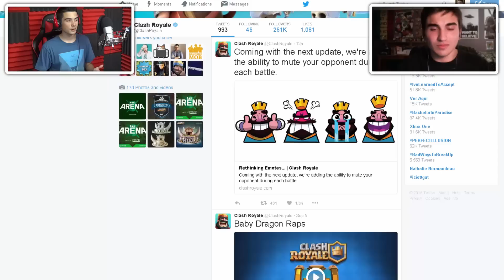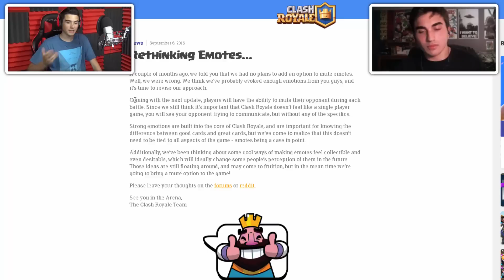CLASH ROYALE UPDATE - MUTE PEOPLE'S EMOTES! COLLECTABLE EMOTES & BATTLE!!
CLASH ROYALE UPDATE - MUTE PEOPLE'S EMOTES! COLLECTABLE EMOTES!! In this video, we'll be looking at the new upcoming update were you can mute people's emotes, which will be amazing for spammer trolls!

CHECK OUT OTHER POPULAR UPLOADS AS WELL:
Knights and Dragons - SO MUCH DRAGONFORGED! 52 Spectral Chests Battle w/Koozik!

Knights and Dragons - LUCKIEST CHEST OPENING EVER!! "EPIC" Flaming Chests!

Line ► officialtimmygammer
KnD Friend Code ► XBH-CHZ-QWY
Skype ► Timmygammer
Kamcord ► Timmygammer

MY PERSONAL COMPUTER  SPECIFICATIONS:
►G.SKILL Ripjaws X Series 8GB 240-Pinn DDR3 SDRAM DD

►Tablet:
- iPad with Retina display Wi-Fi 16GB - Black

►Recording Software:
- Audio: Audacity
- Computer Screen: Camtasia Studio 8
- Tablet Screen: Elgato HD60

♫ Outroduction: ♫
Creator ►Me!
Music (From Artist's Permission) ►Moe Shop - You Look So Good

♫ Music Used In This Video with Permission From Artist ♫
►In-Game Music

PLEASE NOTE! Clash Royale is free to download and play, however, some game items can also be purchased for real money. If you don't want to use this feature, please disable in-app purchases in your device's settings.

If you read all of this description than your a Bad Ass.